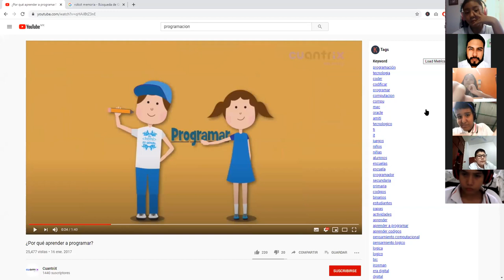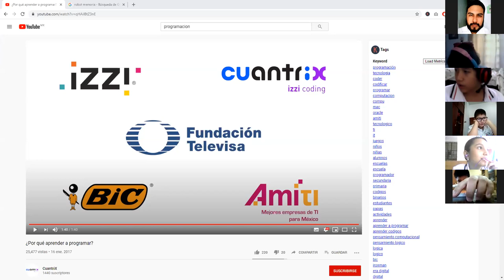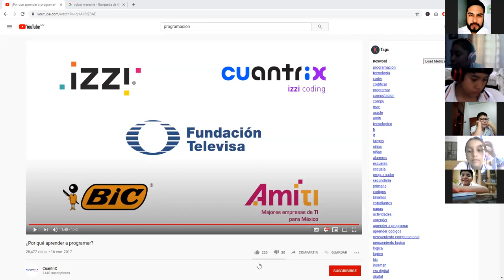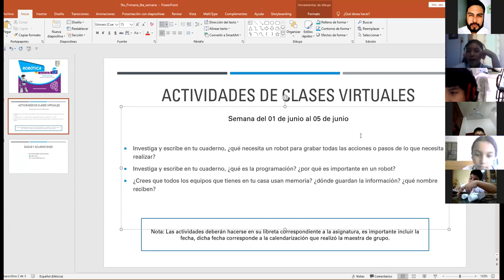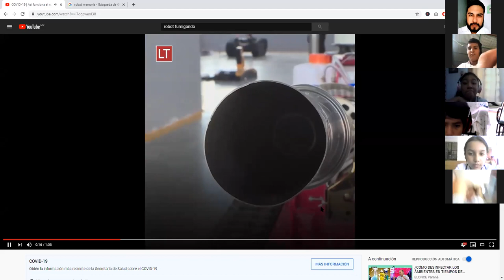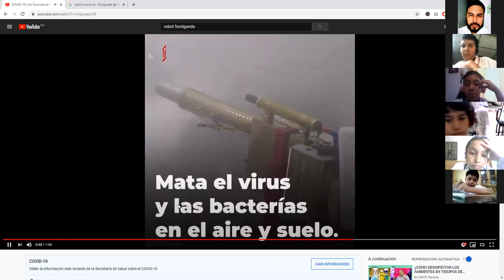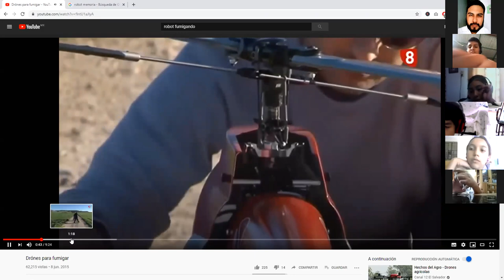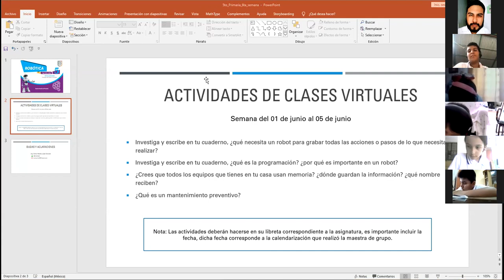Actividades de Robótica - 6ta Semana - 5to Grado "Primaria" (Clase Zoom)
Clase grabada en la plataforma de Zoom, correspondiente a la 6ta semana de clases con el quinto grado.